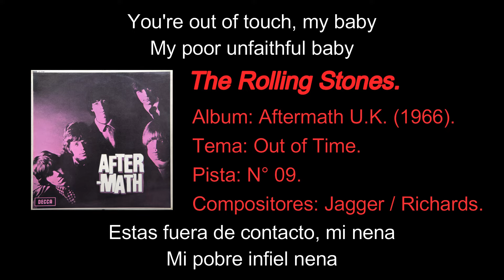The Rolling Stones - Out of Time [Subtítulos en Español / Inglés].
[Todos los derechos de autor de esta canción son de propiedad de The Rolling Stones, sus sellos discográficos, sociedades asociadas, etcétera].